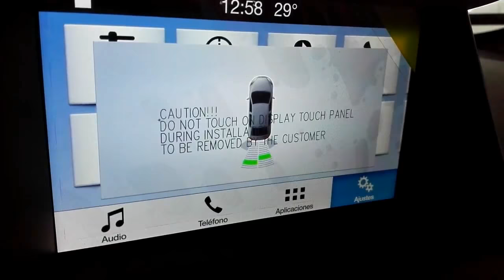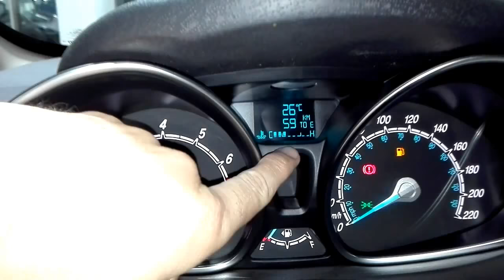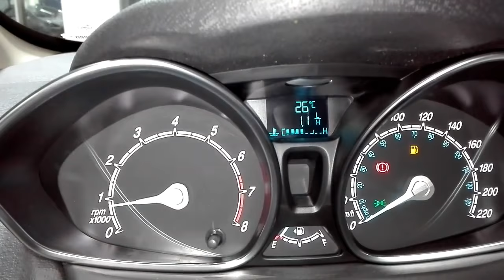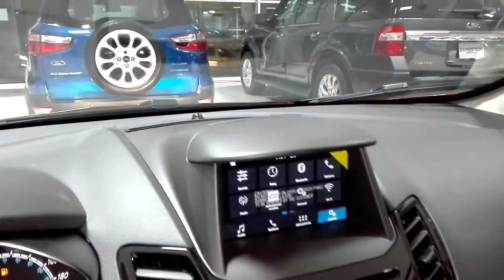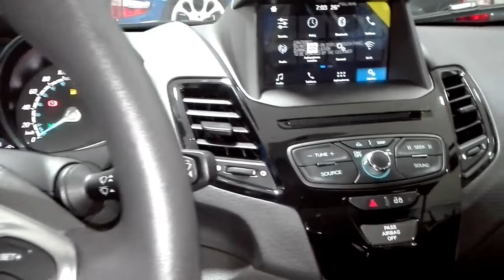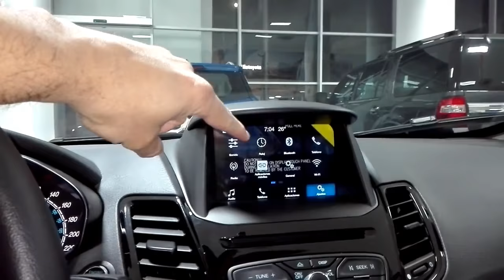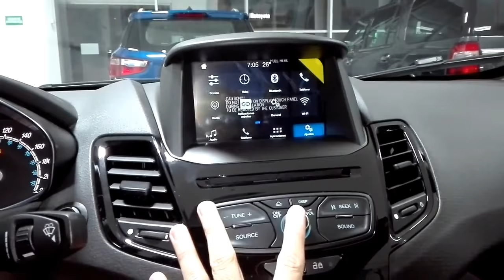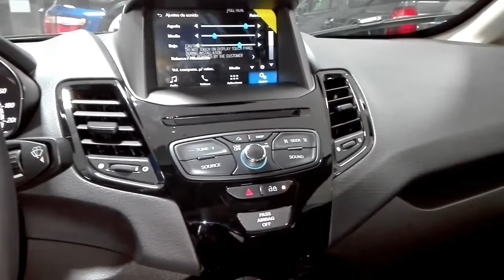Nuevo Ford Fiesta Titanium 2018 " 9 Poderosas Razones" 2 de 2 interior | Carlos Morelos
Para mayor información me puede contactar al 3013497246 o , pregunte por Carlos Morelos Consultor de Vehículos FORD, Para aún más información puede observar mi canal en YouTube, búsquelo como Ford Bucaramanga Carlos Morelos y la lista de reproducción de tu interés, estoy en las redes sociales principales,

Como te verías en tu nuevo espectacular auto, FORD FIESTA S.E. 2018 (Ahora con Sunroof y Pantalla táctil); Un Potente Motor 1.6 con 120 hp con un Torque (lb/r.p.m.) 112/5.000, 7 bolsas de aire, Rin 15” de aluminio(S.E.), Kinetic design 2.0, computador a bordo, Radio CD con MP3 de 6 parlantes, sistema My Key,  monocasco en acero al boro con barras laterales de contención para impactos laterales, Caja Mecánica de 5 Velocidades y Automática de 6 velocidades tiptronico con select shift con asistencia de arrancada en pendiente, Alarma de Robo, Baúl con salida de emergencia para el sedán, sistema de monitoreo de presión de llantas, espejo sin punto ciego, Volante Multifuncional con controles para la velocidad crucero, el radio y los comandos de voz para celular, USB y Audio Bluetooh con Dirección Electro asistida con mando anti vibración, Asientos con isofix, un completísimo sistema de seguridad activa ABS, EBD(Distribución Electrónica de Frenado), CVT(Control Vectorial de Torque), Advance Trac con que Administra el RSC (Roll Stability Control), el ESC (Control Electrónico de Estabilidad) y el TCS (Control Electrónico de Tracción). Luces ambientales, espejos retrovisores exteriores sin punto ciego.

y en versión FORD FIESTA TITANIUM 2018; lo mismo del s.e. mas… descubra Rin 16” de aluminio, Climatizador electrónico automático, retrovisores laterales con desempañante, cojineria con cuero de alta calidad, Cromados exteriores, espejo retrovisor central electro cromático, interior envolvente de alta calidad, exploradoras, luces automáticas, Acceso sin llave con Botón de encendido automático, sunroof, nuevo sensor de reversa de sonido con grafico en la pantalla táctil, además su pantalla táctil con SYNC 3 con My Ford Touch compatible con Apple carplay (Compatibles con Mapas, Siri, App links y eyes free) y Android auto con acceso a Whatsapp, GPS de google maps y wize. Además los comandos de voz para Radio, Teléfono, USB y Audio Bluetooh… Venga acérquese le explicare detalladamente en que consiste cada característica.